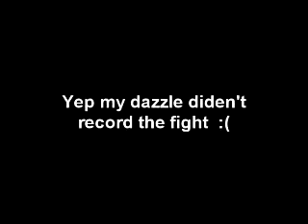Clock Tower 3 Part 10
No Commentary Walkthrough/Playthrough. Played on PC using PCSX2. 5th Stage Difficulty: Cleared/Hard Developers: Capcom Production Studio 3, Sunsoft .

Bah wat viele Geister ._.

Bye bye Scissortwins, we'll miss you. WHEEE. :( Part 10 of our Clock Tower 3 playthrough.

Ziegs den presents a Let's play of Clock Tower 3. Kefka was EASIER to beat than he was in 6! jkgfksdjgasdjghsdfafjhg DAMMIT MAN, HOW FAR HAVE YOU .